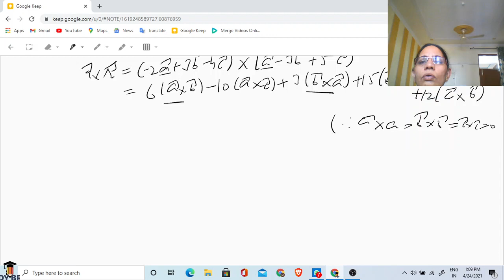Chapter 1 II Part 3 II Example of scalar triple product